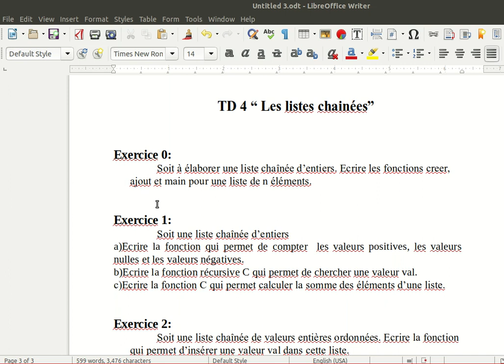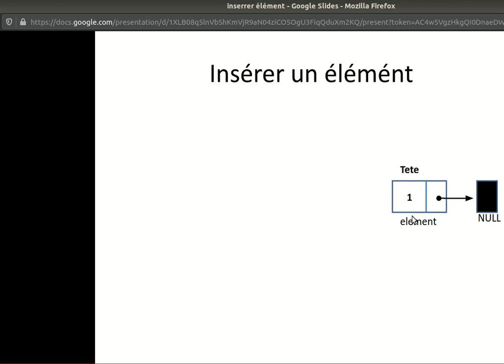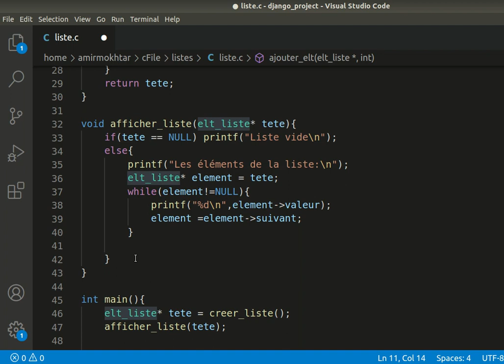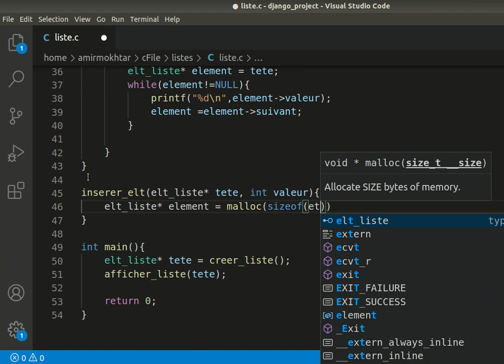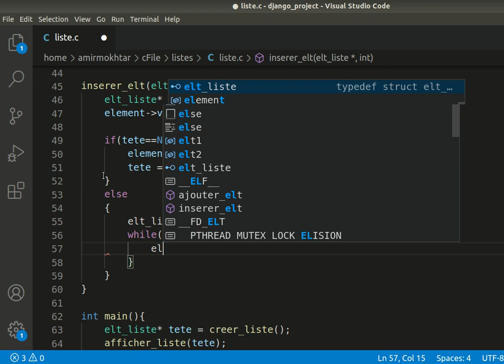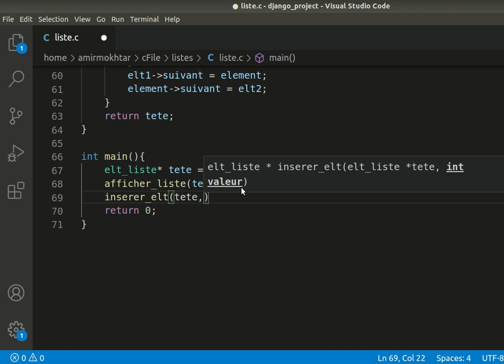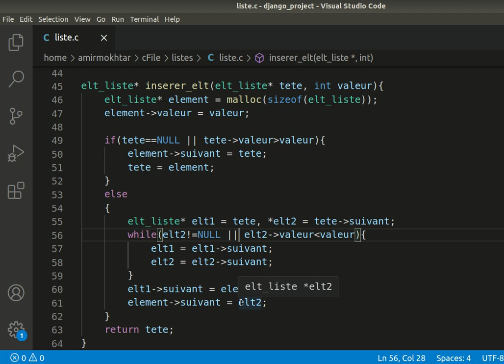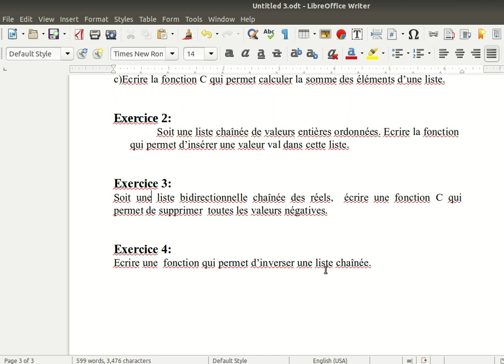Fiches de TD ASD 2 - TD 4 - les listes chainées - Exercice 2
Université des sciences et de la technologie d'Oran
Faculté des mathématiques et d'informatique
Département d'informatique
1 er année licence
module: ASD 2 (Algorithmique et structures de données.

TD 4 : les listes chainées.
Exercice 2: Soit une liste chaînée de valeurs entières ordonnées. Ecrire la fonction qui permet d’insérer une valeur val dans cette liste.

les fonctions en C
la récursivité
Les fichiers
les listes
les piles